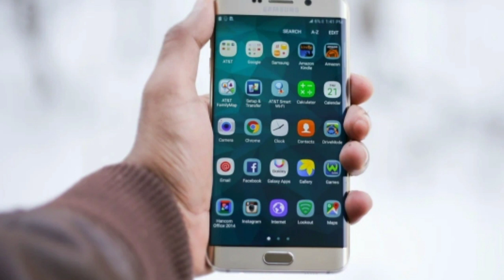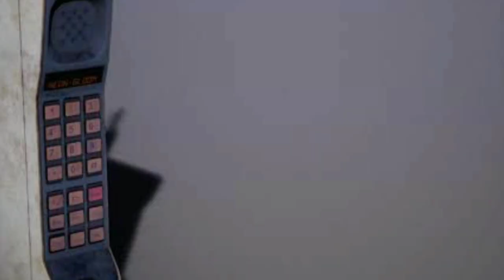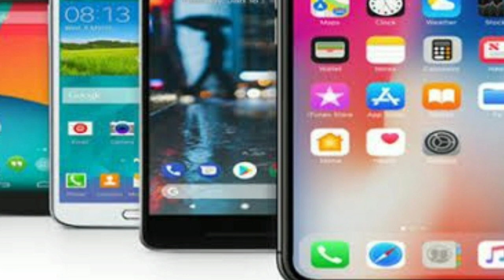world's first phone🤔|‍दुनिया का पहला फोन 🙄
Mobile phone smartphone first mobile phone phone

The world’s first mobile phone call was made on April 3, 1973, when Martin Cooper, a senior engineer at Motorola, called a rival telecommunications company and informed them he was speaking via a mobile phone. The phone Cooper used – if you could call it that – weighed a staggering 1.1kg and measured in at 228.6x127x44.4mm. With this prototype device, you got 30 minutes of talk-time and it took around 10 hours to charge.In 1983, Motorola released its first commercial mobile phone, known as the Motorola DynaTAC 8000X. The handset offered 30 minutes of talk-time, six hours standby, and could store 30 phone numbers. It also cost $4000.
दुनिया का पहला मोबाइल फोन कॉल 3 अप्रैल 1973 को किया गया था, जब मोटोरोला के एक वरिष्ठ इंजीनियर मार्टिन कूपर ने एक प्रतिद्वंद्वी दूरसंचार कंपनी को फोन किया और उन्हें सूचित किया कि वह एक मोबाइल फोन के माध्यम से बोल रहा है। कूपर ने जिस फोन का इस्तेमाल किया - उसका वजन 1.1 किलोग्राम था और इसका माप 228.6x127x44.4 मिमी था। इस प्रोटोटाइप डिवाइस के साथ, आपको ३० मिनट का टॉक-टाइम मिलता था और इसे चार्ज होने में लगभग १० घंटे लगते थे १९८३ में, मोटोरोला ने अपना पहला व्यावसायिक मोबाइल फोन जारी किया, जिसे मोटोरोला डायनाटैक ८०००एक्स के नाम से जाना जाता है। हैंडसेट ने 30 मिनट का टॉक-टाइम, छह घंटे स्टैंडबाय की पेशकश की, और 30 फोन नंबर स्टोर कर सकता था। इसकी कीमत भी 4000 डॉलर थी।